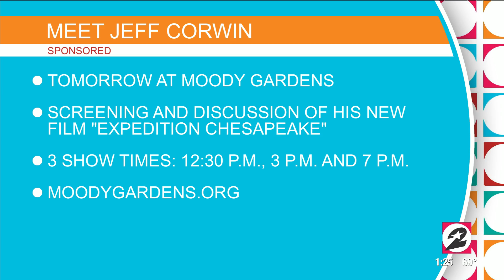Wildlife Biologist Jeff Corwin talks about the impact of Galveston Bay on local communities | HO...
A journey of discovery is the basis behind Jeff Corwin’s new film, “Expedition Chesapeake.” The film focuses on Chesapeake Bay, the country’s largest estuary, with an expedition from New York To Virginia. This also relates to life along Galveston Bay. Corwin will be at Moody Gardens on Saturday, March 7 for several special events focusing on local ecosystems, conservation efforts and how we can learn from our environments.